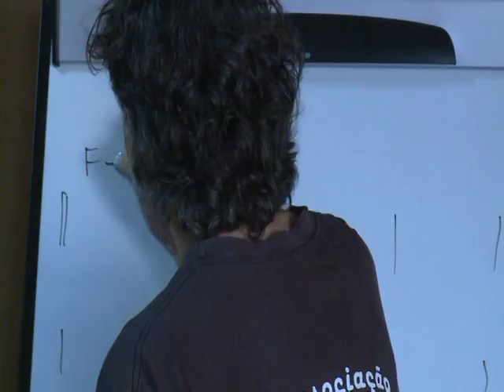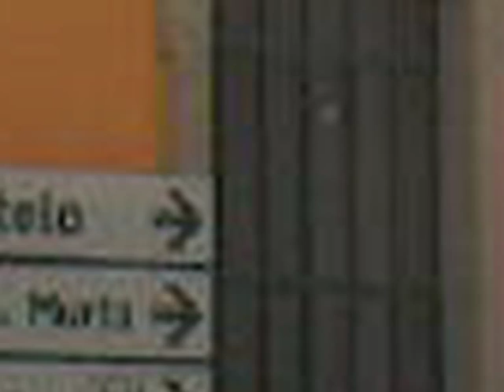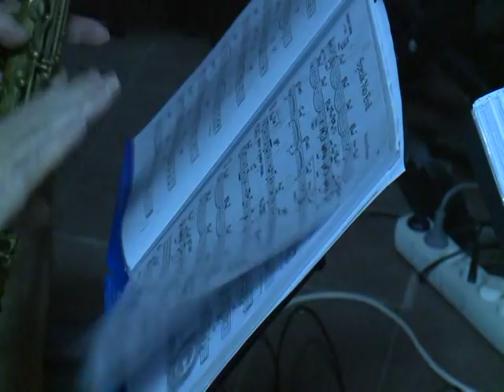GORJÕES, ESCOLA JAZZ ZÉ EDUARDO